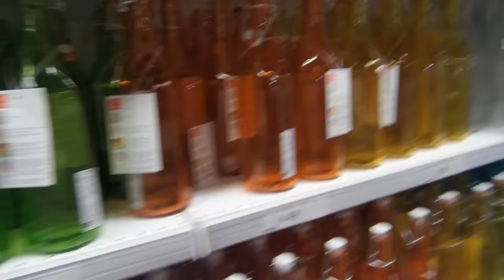Etna... INSPIRAÇÕES para decorar seu lar ♥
♥ Visite e conheça meu blog

Coisas fofas para o lar

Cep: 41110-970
Rodoviária
Salvador Bahia